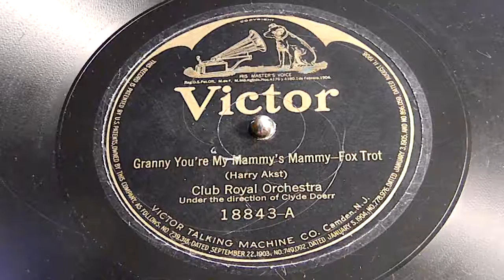Granny You're My Mammys Mammy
Fox Trot
Club Royal Orchestra
Victor 18843-A